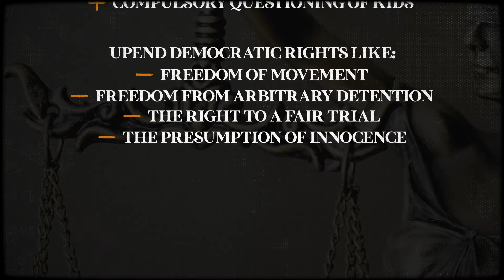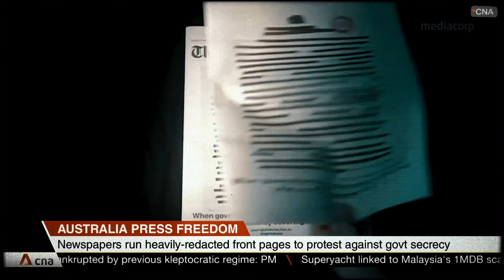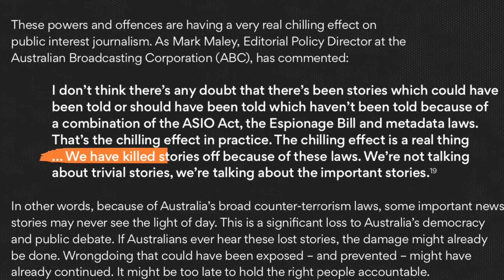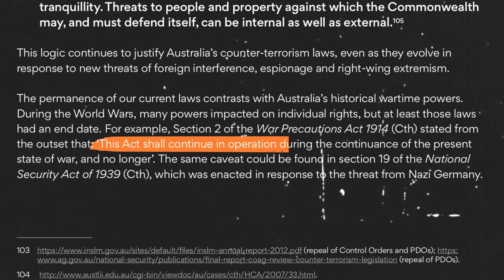An obsession with national security is threatening Australian journalists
The 9/11 terror attacks in the United States triggered a major shift in Australian politics. In the 20 years that followed, we went from being a country with 0 counter terror laws to one with 92. And those laws, sold as a way of protecting us, are capturing journalists and whistleblowers in their wide, growing grasp. This is how, from John Howard to Scott Morrison, an obsession with national security is threatening press freedom.

The research behind this video all comes from our a new report commissioned by GetUp, which is an in depth look at the alarming state of our democracy. If you want the whole story, you can read it